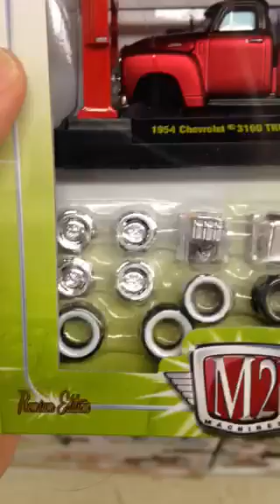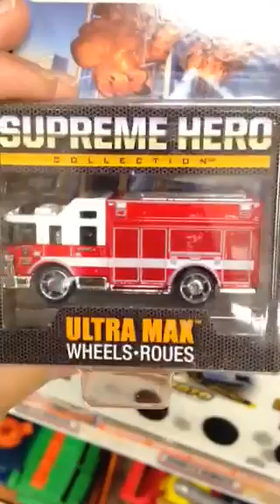In store sadness in Los Angeles, hotwheels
After a frustrating night of hunting Jcases in city of Angels.